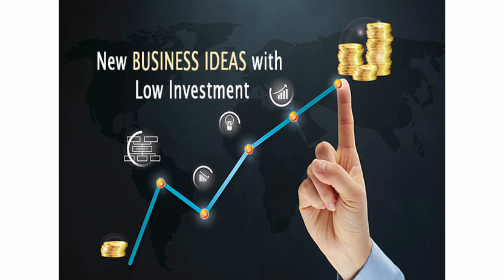500 முதலீட்டில் தினமும் 3,000 லாபம் தரக்கூடிய தொழில் / Business ideas in tamil/ New business